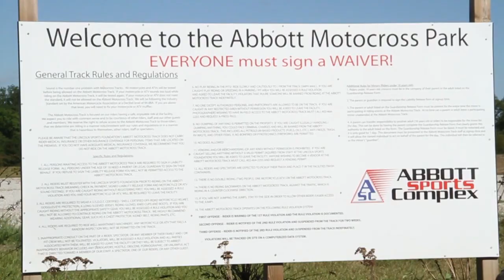Dirt Bike riders in Nebraska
Special thanks to those whose videos I used.

VIDEO DOWNLOAD LINKS